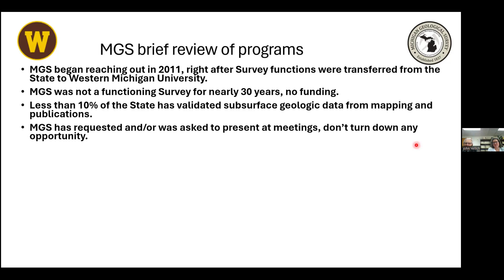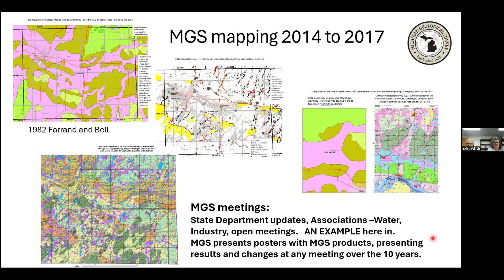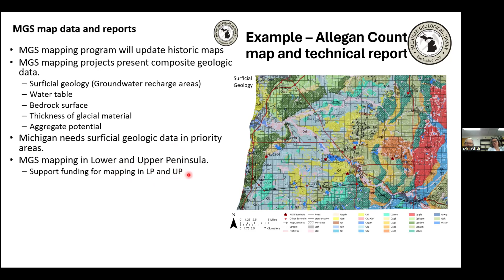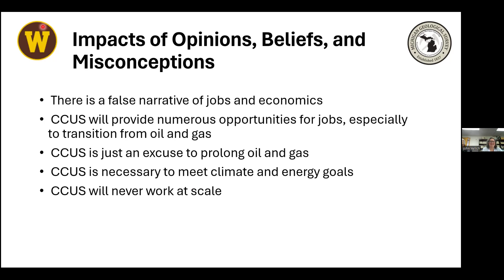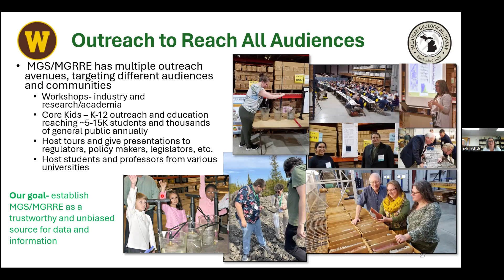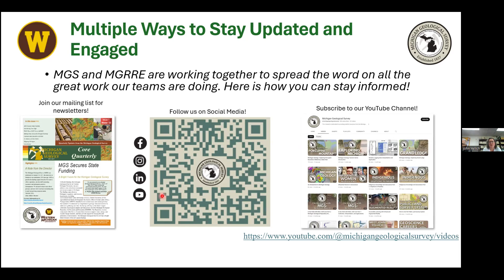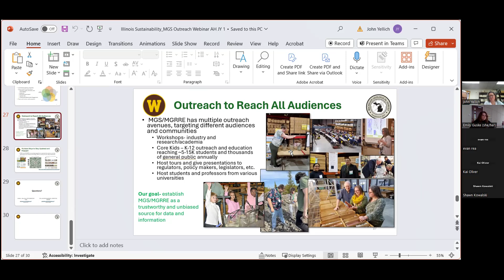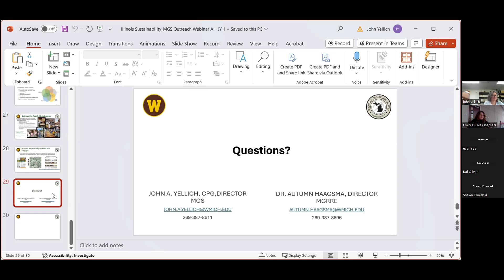Community Engagement, Outreach, and Education – A core foundation of the Michigan Geological Survey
Presented on April 3, 2024 by Dr. Autumn Haagsma - Director of the Michigan Geological Repository for Research and Education and Assistant Director of the Michigan Geological Survey & John Yellich - Director of the Michigan Geological Survey

Abstract: The Michigan Geological Survey and Michigan Geological Repository for Research and Education serves the diverse communities and stakeholders across the state through impactful research in natural resources, water resources, critical minerals, energy, and climate resilience. In order for our research to be successful, engagement with communities and stakeholders is pivotal. In this presentation, we will review our active outreach and education programs, provide case studies of successful community engagement, and discuss strategies for developing long-lasting and meaningful relationships.

Biographies: Dr. Autumn Haagsma is the Director of the Michigan Geological Repository for Research and Education and Assistant Director of the Michigan Geological Survey. She leads carbon sequestration research and other energy and climate resilience related research. She has developed community benefits plans, interacted with communities and stakeholders in multiple settings, and helped develop a strong social media platform for broader outreach and education.

John Yellich is the Director of the Michigan Geological Survey.  He leads multiple mapping programs including glacial and groundwater mapping, critical mineral mapping, and aggregates mapping. He regularly interacts with communities, regulators, legislators, and Michigan’s Sovereign Tribes. Through his efforts, he has gained substantial support for MGS and built meaningful relationships with multiple communities and stakeholders.